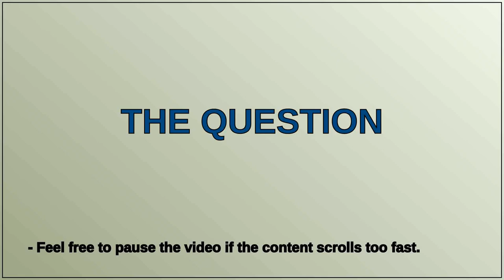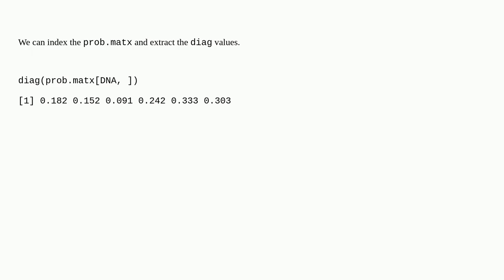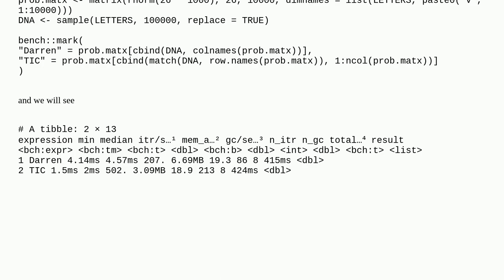Extract matrix value according to vector elements and their positions, and returns a vector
A special thanks goes out to the community

  matrix r vector